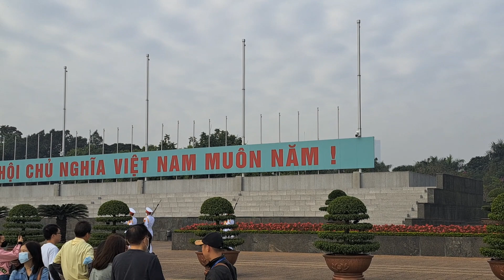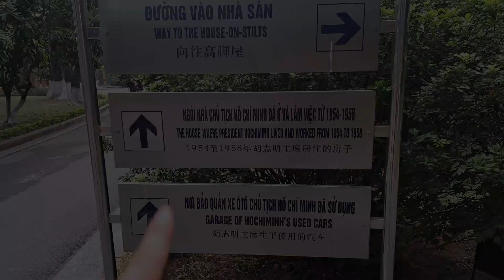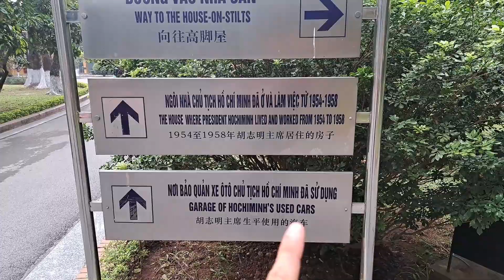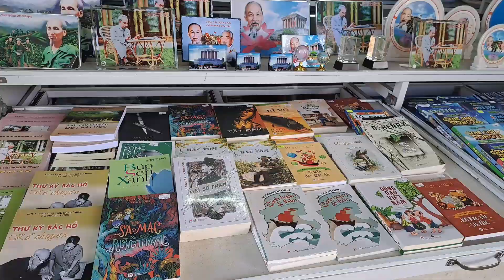Mausoleo di HO CHI MINH | Hanoi | Vietnam 🇻🇳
Visito il mausoleo del presidente Ho Chi Minh, ed il parco nei suo pressi dove si trova la sua vecchia abitazione.